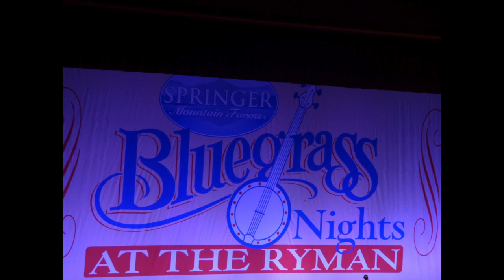Jesse McReynolds, El Cumbanchero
Jesse McReynolds at the Ryman Theater, July 23, 2014. Performing with Travis Wetzel, fiddle; Larry Carney, guitar; Gary Reece, banjo; Joseph Smith, bass; and Garrett McReynolds, guitar. Celebrating his 65th year in music.